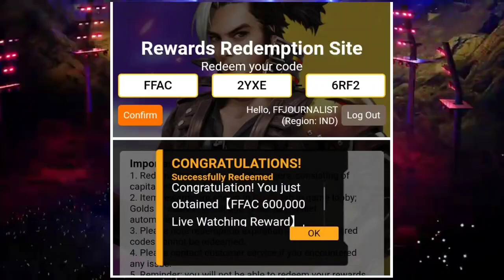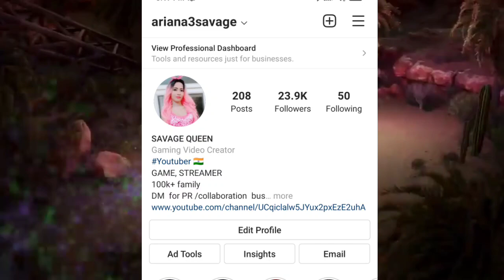WEBSITE NOT OPEN 😤 PROBLEM SOLVED USE THIS TRICK |FREE FIRE REWARDS WEBSITE NOT WORKING CLAIM NOW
WEBSITE NOT OPENING 😤 PROBLEM SOLVED USE THIS TRICK |FREE FIRE REWARDS WEBSITE NOT WORKING CLAIM NOW
FREE FIRE REDEEM CODE TODAY | 28 NOVEMBER REDEEM CODE FREE FIRE | FF REDEEM CODE TODAY 28 NOVEMBER

   REDEEM CODE:_ FFAC2YXE6RF2

REDEEM REDEMPTION SITE ;- FFAC2YXE6RF2